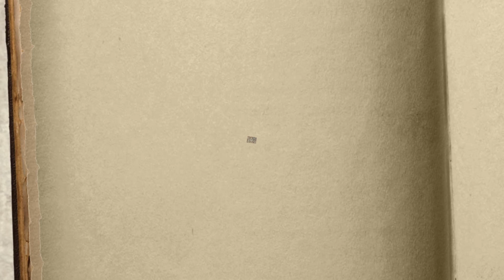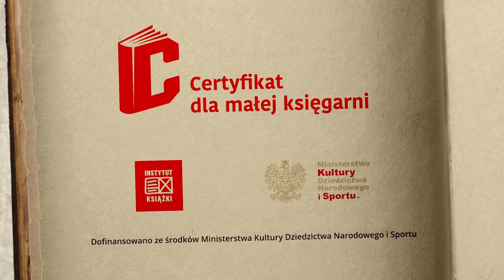Czytadło z prof. M. Grzybowskim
O tym dlaczego warto czytać mówi Marek Grzybowski,  dr hab. prof. em. Akademii Morskiej w Gdyni

Nagranie powstało dzięki wsparciu Instytutu Książki w ramach programu "Certyfikat dla małych księgarń" Ministerstwa Kultury i Dziedzictwa Narodowego